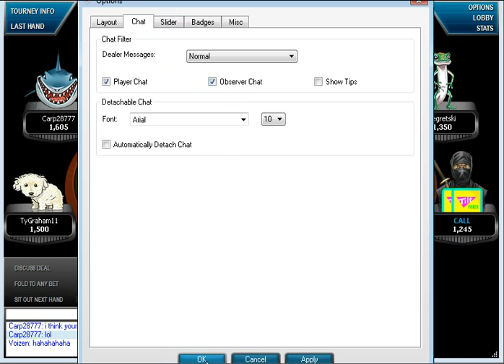Water Boat Poker Strategy: Advanced Railbirding Strategies (#36)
Did you know that even if you bust out the 1st hand of a tournament you can still end up a winner? Water boat shows you how to talk your way into a moral victory. Forget about winning chips, learn how to talk trash to your opponents to make you feel better about yourself.